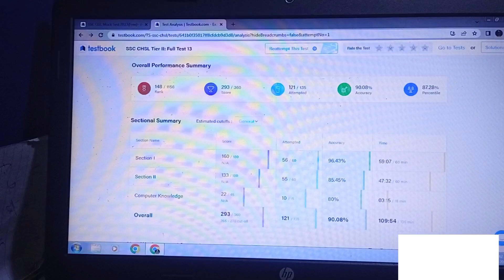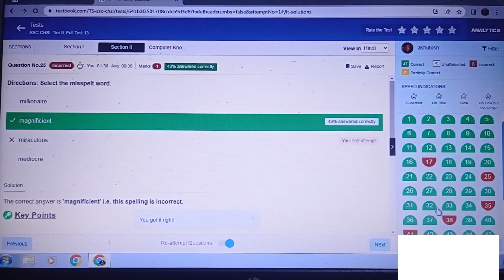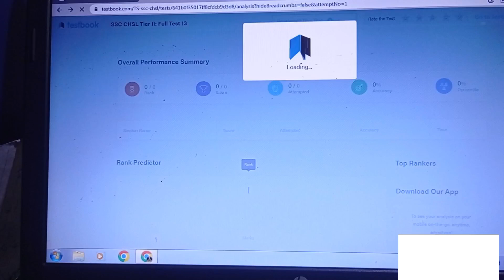SSC CHSL mains 2022 testbook mock-13 🔥🔥 || SSC CGL 2023🎯📚🖊️🚨